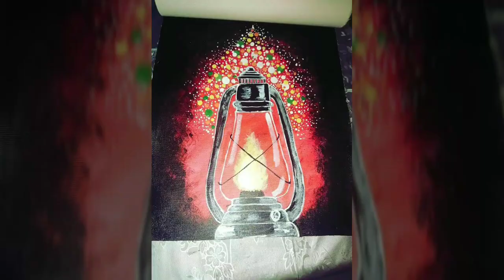Flashback 2018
Hy my amazing friends thank u so much for all your love and support I feel so blessed to be a part of you. I wish you all a very happy new year 2019 in advance .